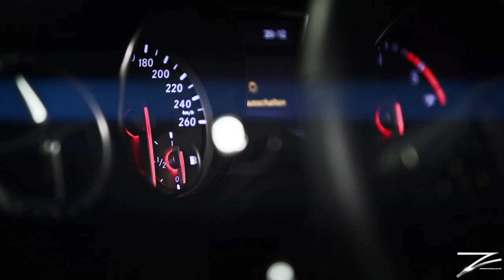Mercedes CLA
Shot this a few months ago in Austria :D